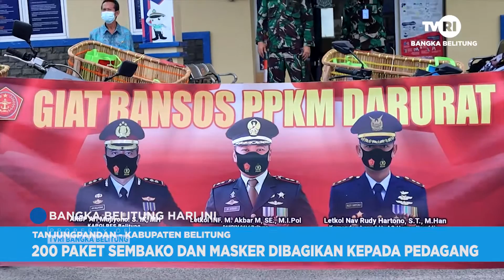200 PAKET SEMBAKO DAN MASKER DIBAGIKAN KEPADA PEDAGANG